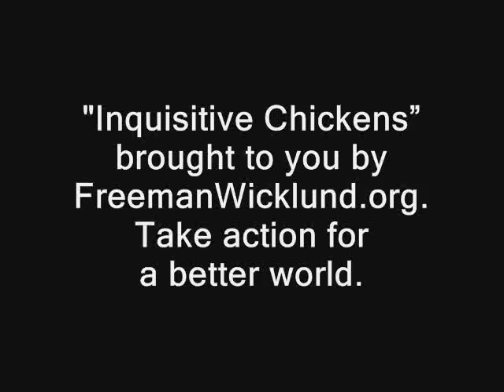Inquisitive Chickens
Chickens living as they should live at the Poplar Springs Animal Sanctuary in Maryland. Get to know your food. What would life be like if you were a chicken? How would you want to be treated? Please visit FreemanWicklund.org for more info on animal protection and vegetarianism.